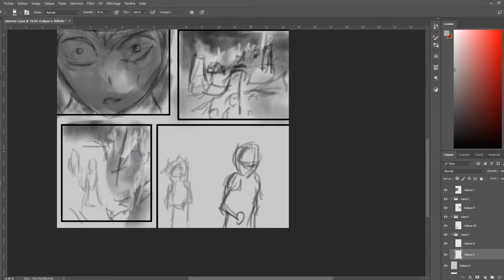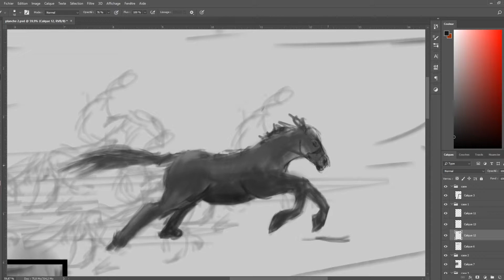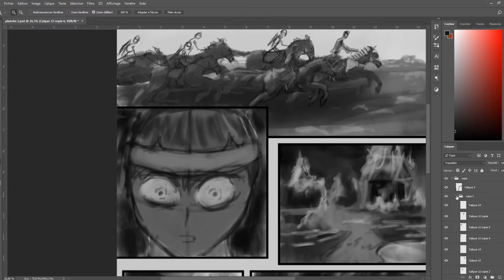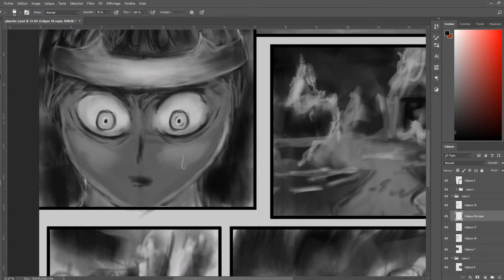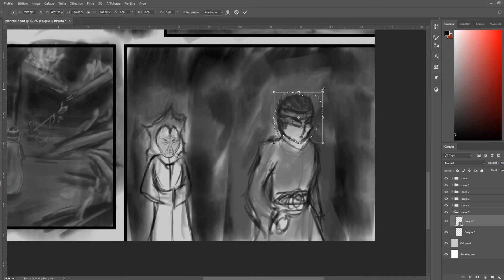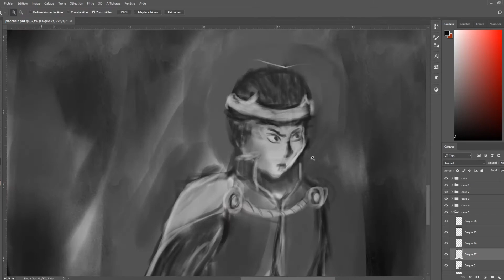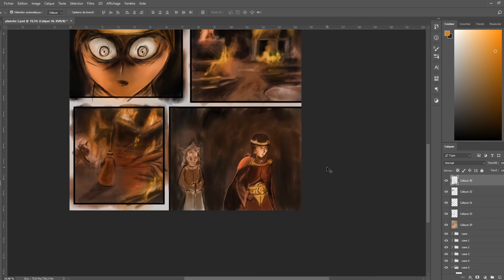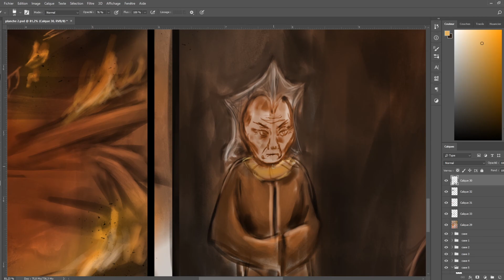Speed paint : BD planche 2 | Ryukrabit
Salut !
Surtout n'hésitez pas a mettre un commentaire si vous avez envie d'un thème en particulier ou si vous avez des remarques à faire , des critiques constructives, si il y a des choses à revoir ou tout simplement si vous avez kiffé ^^